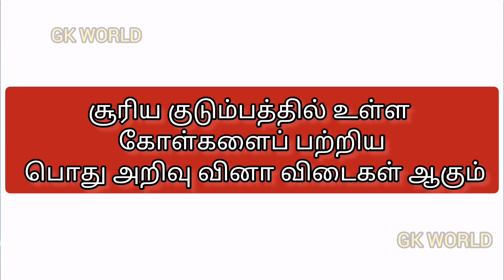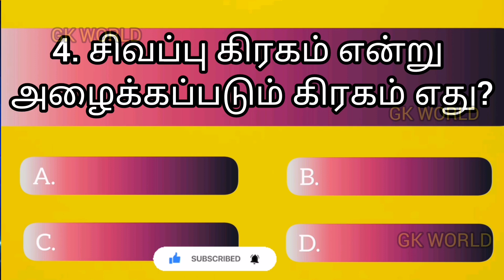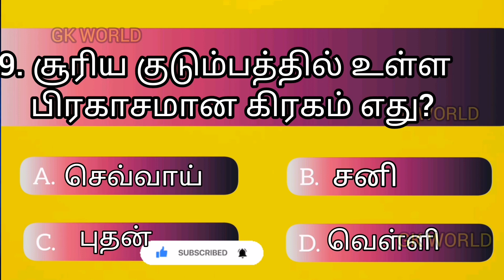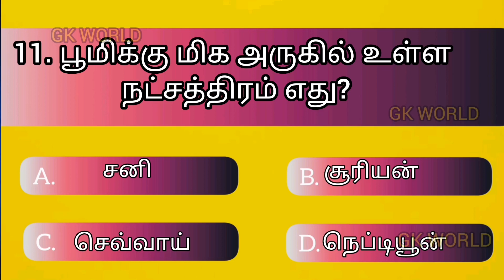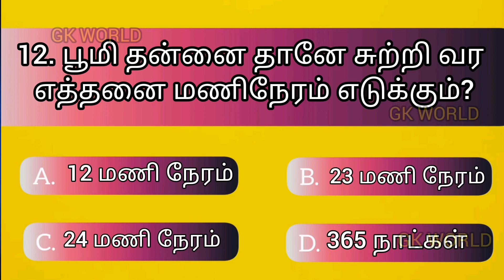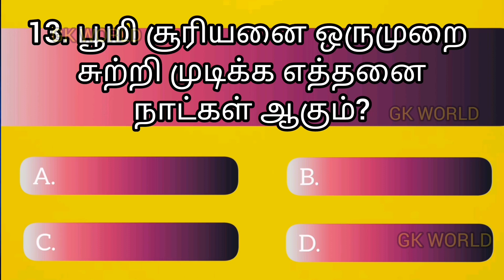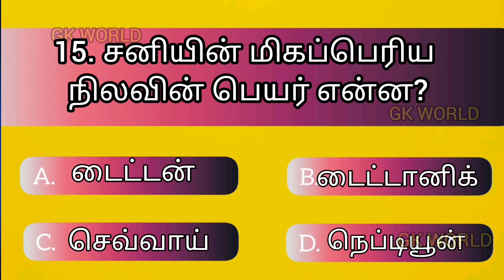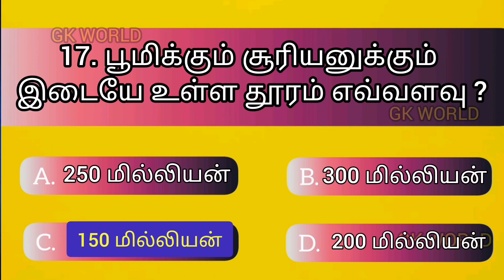Basic solar system and planets question |geography| சூரிய குடும்பம் பற்றிய பொது அறிவு வினா விடைகள்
சூரிய குடும்பத்தில் உள்ள கோள்களைப் பற்றிய பொது அறிவு வினா விடைகள்

Welcome all to gk world tamil ... This channel explains all questions and answers details about general knowledge.
Tamil GK
GK in Tamil
Tamil Education
Tamil General Knowledge questions with answers
Tnpsc questions and answers
Tnpsc Q and A
World General Knowledge
World Information
World GK
Indian GK
Srilankan GK
India General Knowledge
Tamilnadu General Knowledge
World IQ
IQ Questions and answers
IQ maths
World GK
Tamilnadu QUIZ
World Quiz
India Quiz
World Information
World news update in tamil
Current Affairs in tamil
Indian state details
World details
India details
Srilanka details
Tnpsc gk, Tet gk, group exam gk, ssc gk
Tamilnadu details
Competitive exams general knowledge